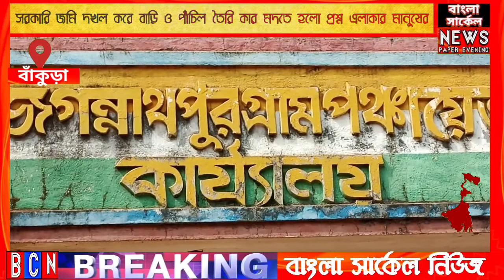পঞ্চায়েতের|ঢিলছড়া দূরত্বের মধ্যেই সরকারি খাস জমি দখল|প্রশাসন কোথায় প্রশ্ন গ্রামবাসীদের। ঘটনা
পঞ্চায়েতের|ঢিলছড়া দূরত্বের মধ্যেই সরকারি খাস জমি দখল|প্রশাসন কোথায় প্রশ্ন গ্রামবাসীদের। ঘটনা বাঁকুড়ার জয়পুর জগন্নাথপুর।